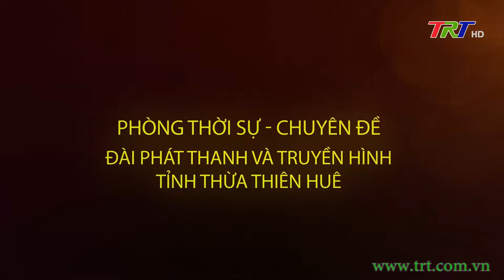Nhìn lại 1 năm mở rộng thành phố Huế